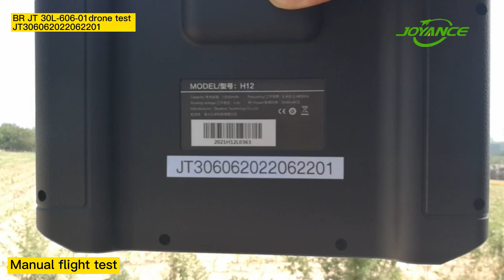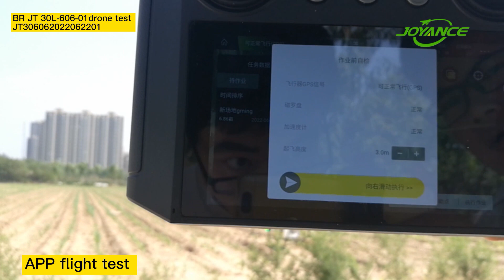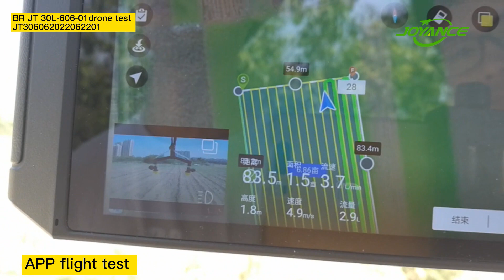BR JT30L- 606- 01 drone test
Joyance Tech, a professional manufacturer of agriculture sprayer drones for more than 10years and we have exported to 80 countries.
the drone can fly automatically. You will make plans on the app and the drone will finish the task autonomously. The drone is very easy to operate, we provide after-sales service and a warranty.
At present we have three models, 10liers, 16liters, and 30liters, with different capacities, which you can use for your own farm or do the business of spraying services to make money.